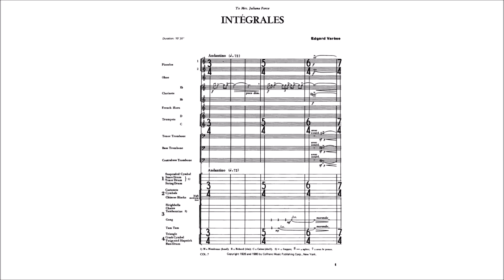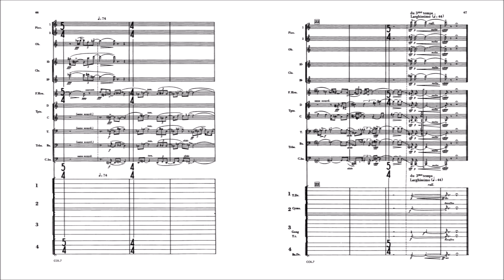Edgard Varèse - Intégrales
Edgard Varèse (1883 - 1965) - Intégrales (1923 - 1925)

Ensemble InterContemporain, Pierre Boulez (1984)

Edgard Varèse's Intégrales is a work for a small ensemble of 11 winds and 4 percussionists. A typical performance lasts around 10 - 11 minutes.

"Edgard Varèse completed Intégrales in 1925. It is scored for woodwinds, brass, and 17 different percussion instruments played by four percussionists. Varèse's term ‘spatial music’ was first applied to this work, which broadly denotes a concept that pertains to all of his surviving output. It was his way of depicting music as a collection of coexisting sound properties (melody, harmony, rhythm, etc.). Instruments are chosen for the specific aspect of music they do best (the composer preferred winds and percussion) and they appear in sonic groupings that occur in different temporal durations from one another. This was dubbed ‘spatial’ music because it is easier to describe it in terms of physical and temporal space; the durations among the different blocks of sound drift closer and further apart while appearing and reappearing in variations of themselves. Tensions vary in accordance the proximity of the sound blocks.

Intégrales is dedicated to Juliana Force, and its title is not meant to denote an association with anything extra-musical. One of Varèse's former students pointed out that this work was written in spite of the limitations of conventional instruments and notation, that the world of sound contained in this piece is not about the instruments, but the distinction of the timbres between them. Instruments are intended to either blend or contrast with other instruments depending on whether or not they are in the same sound ‘block.’ Many listeners feel that this ambivalence to instruments made Varèse better suited to music that excludes them, such as tape music, which he eventually turned to. He said that the future of sounds required composers and electrical engineers to find the solution to the outdated means of generating notes. This geometric and abstract approach to music came to him while listening to the scherzo of Beethoven's Seventh Symphony, which inspired in him a sense of, in his own works, ‘projection in space.’ Intégrales lends itself to visual impressions of celestial bodies in motion. The composer said that mathematics and astronomy inspired him; the motion of planets revolving around a star is comparable to the blocks of sound heard in this piece.

The premiere of Intégrales was peculiar because it was so well received by the general public. At the Aeolian Hall in New York, Leopold Stokowski conducted it on March 1, 1925 to an enthusiastic crowd. This was not a group of avant-garde enthusiasts, but a more or less traditional audience who enjoyed the work so much that Stokowski was obliged to perform it again that evening. However, other than a few admiring writers, the critics hated Intégrales and mocked the piece at length. It is possible that this work offended the sensibilities of a writing community that had spent years building a meaningful way of talking about new music. Varèse's output still eludes easy description and the vast majority of musical terms and ideas available to listeners and writers do not pertain to his style. His own descriptions of his works are often opaque. Listeners without an extended musical vocabulary have the advantage of not instinctually attempting to turn the experience of Intégrales into words."

(source: AllMusic)